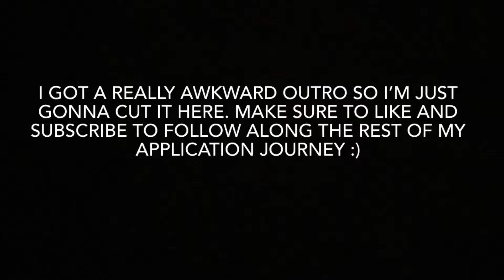My Experience Taking the MCAT 2022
Hi everyone! I'm a junior in college who just took the MCAT for the first (and hopefully last) time. Here's a quick video of me sharing my experience on testing day and how I felt about all the different sections.